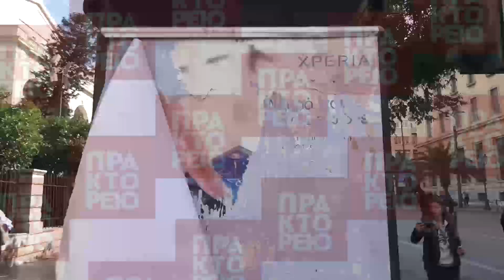Μαθητικό συλλαλητήριο στο κέντρο της Αθήνας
Mαθητικό συλλαλητήριο πραγματοποιήθηκε στο κέντρο της Αθήνας με κεντρικό σύνθημα «θέλουμε σχολείο να μορφώνει και όχι να εξοντώνει». Χιλιάδες μαθητές απ' όλη την Αττική διαδήλωσαν διεκδικώντας, όπως ανέφεραν στο κάλεσμά τους, «το σχολείο και τη ζωή που τους αξίζει». Επεισόδια σημειώθηκαν στο ύψος της Βουλής, στο Σύνταγμα, όταν ομάδα αγνώστων έκανε ρίψη καπνογόνων, φωτοβολίδων και μολότωφ προς τις αστυνομικές δυνάμεις, οι οποίες «απάντησαν» κάνοντας χρήση χημικών. Πηγή ΑΠΕ-ΜΠΕ / Κ. Σοροβός